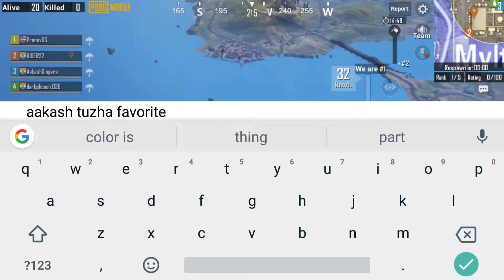Kar98k and AWM OP SHOTS 🔥 | MUST SEEN BY PUBG PLAYER | RIDER22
Awesome sniper shots through awm and kar98k.must seen by every pubg player
.must watch by every pubg player.
Hello Everybody.
If you are a viewer then you are the supporter to me.
If you are subscriber then you are a family member to me.
If you are a sponsorer then you are the family member who will always support me.

Please show some love and support through subscribing the channel and follow the multiaccounts linked or follow the given url's to get the latest information about me and posts related to me and stream.

$$_DONATIONS_$$:-{[(means Supporting the Stream)]}

Super chats. we are not eligible for it right now.
Paytm. not created.
Google pay not created.
other source not now.

👁️‍🗨️👁️‍🗨️👁️‍🗨️Social Accounts👁️‍🗨️👁️‍🗨️👁️‍🗨️

Omlet arcade.

Not much right now .

►Respect Moderators.

😀Very SPECIAL😀

My setup

Recording software Screen recorder no ADS
Headset Normal earphones
Streaming software omlet arcade

.Nothing special dude.